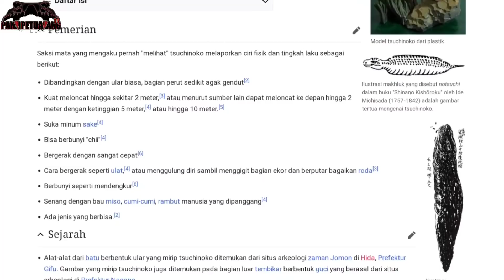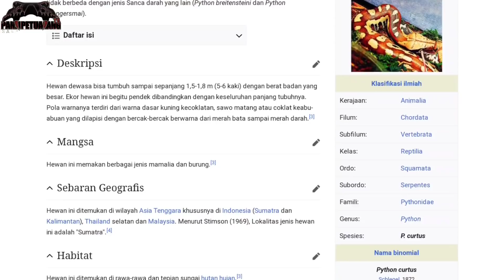GAWAT GARAGA MARAH PAS MAU PANJI TINGGAL KE HUTAN !